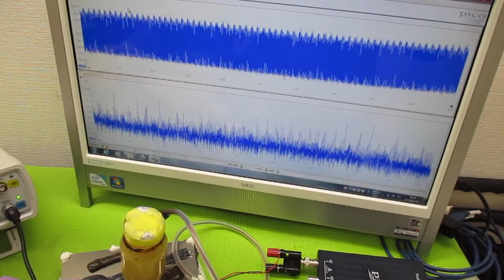オリジナル製品：超音波発振プローブを利用した超音波制御技術